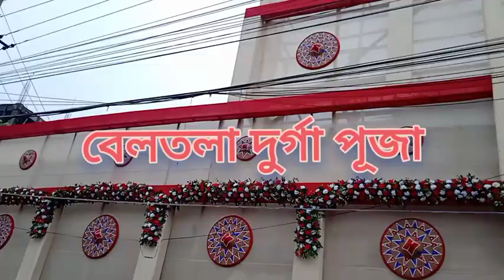দুৰ্গা পৃজা || DURGA PUJA || DEEKAY VLOGS